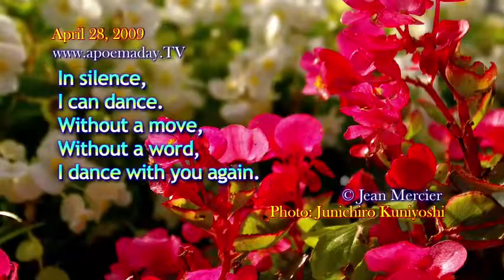NEW AGE / LOVE POETRY - I Dance - April 28, 2009